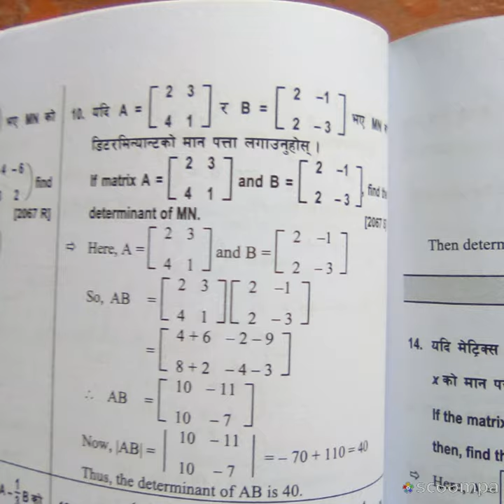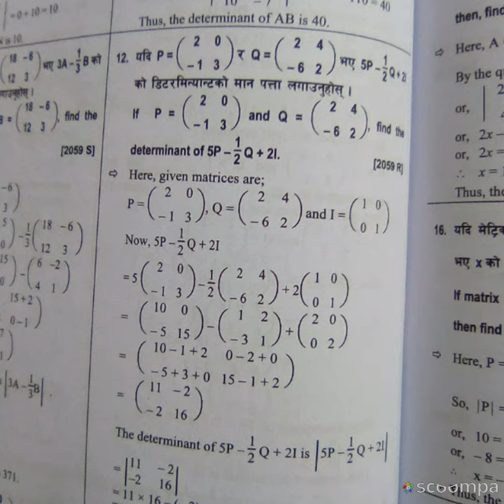Matrix matrices 304 by Ajit Kumar solutions, See solutions, See solutions